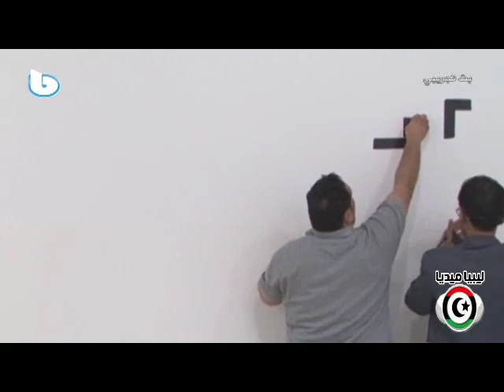عطيني عقلك - الحلقة السادسة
بطولة : هيثم درباش
خالد البرعصي - سالم الفرجاني - حمزة الحاسي - عبدالسلام الهتش - خالد عيسى
والفنانة : سميرة الخضر
ومن جمهورية مصر الفنانة : جيهان إسماعيل